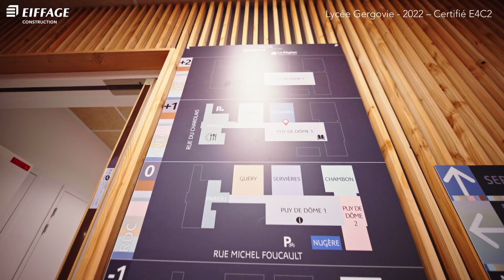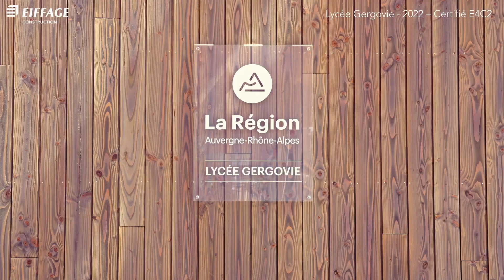Le Lycée Gergovie de Clermont-Ferrand, un bâtiment construit en matériaux biosourcés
🎥🎬 (Re)découvrez le Lycée Gergovie de ClermontFerrand, un lycée durable et bascarbone

♻️ Les labels BBCA excellence et E4C2 lui ont été attribués pour son exemplarité en termes de construction bas carbone.

Et cela grâce notamment, à l'utilisation de matériaux biosourcés pour sa conception ⤵️
3900m3 de bois, provenant du Massif Central 🪵
17 000 bottes de paille

☀️ Sans oublier les 2 000 m² de panneaux solaires, qui permettent au bâtiment de produire plus d’énergie qu’il n’en consomme ! ⚡

Région Auvergne-Rhône-Alpes, Ville de Clermont-Ferrand